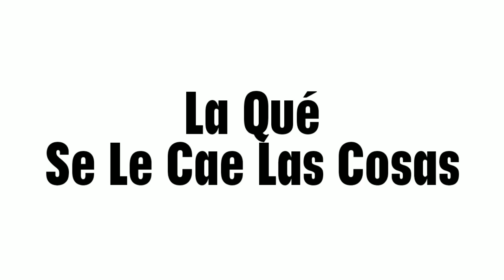Esto Pasa En El Cine (Mi Versión)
Creditos A @ElHeadroom